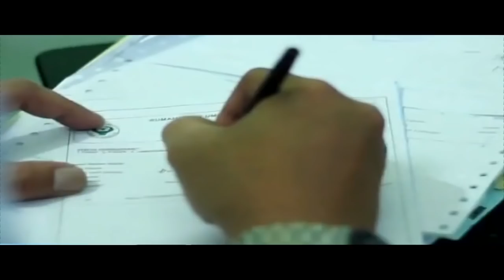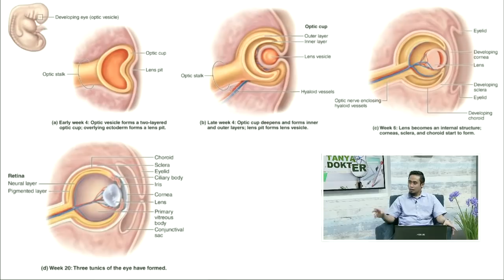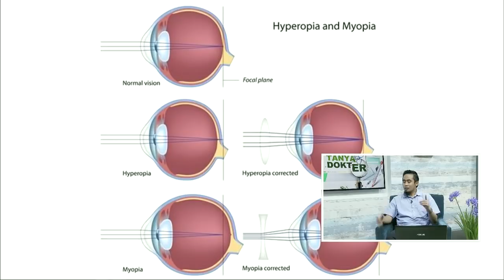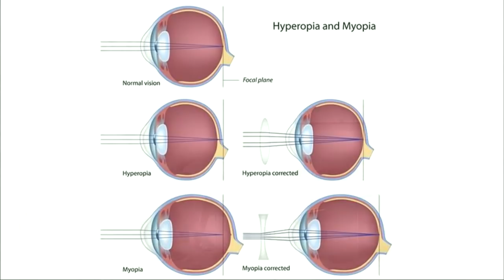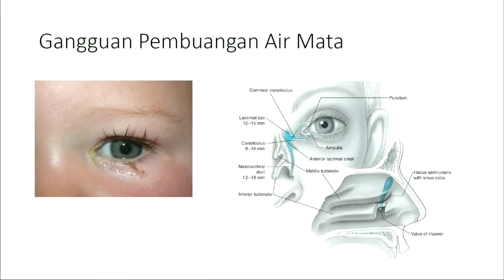Tanya Dokter : Perkembangan Mata Pada Anak l dr. Rio Rhendy. Sp. M.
Mata adalah organ penglihatan. Mata mendeteksi cahaya dan mengubahnya menjadi impuls elektrokimia pada sel saraf. Pada organisme yang lebih tinggi, mata adalah sistem optik kompleks yang mengumpulkan cahaya dari lingkungan sekitarnya, mengatur intensitasnya melalui diafragma, memfokuskan melalui penyesuaikan lensa untuk membentuk sebuah gambar, mengkonversi gambar tersebut menjadi satu himpunan sinyal listrik, dan mentransmisikan sinyal-sinyal ke otak melalui jalur saraf kompleks yang menghubungkan mata melalui saraf optik menuju korteks visual dan area lain dari otak. Mata dengan daya resolusinya memiliki sepuluh bentuk yang berbeda secara fundamental, dan 96% dari spesies hewan memiliki sistem optik yang kompleks.[1] Mata kompleks ini mampu membentuk gambar, seperti pada moluska, kordata, dan artropoda.[2]

"Mata" yang paling sederhana, seperti pada mikroorganisme, tidak melakukan apa-apa, namun dapat mendeteksi apakah lingkungan sekitarnya terang atau gelap, yang cukup untuk pengiringarusan ritme sirkadian.[3] Dari mata yang lebih kompleks, sel ganglion fotosensitif retina mengirim sinyal sepanjang saluran retinohipotalamik menuju inti suprakiasmatik untuk efek penyesuaian sirkadian dan menuju daerah pratektal untuk mengontrol refleks sinar pupilar.
simak penjelasan selengkapnya tentang pekembangan mata pada anak disampaikan oleh nara sumber dr. Rio Rhendy, Sp. M. selamat menyimak semoga bermanfaat.